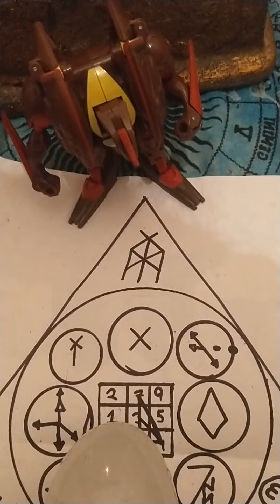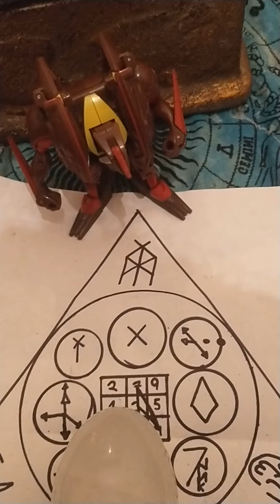Sobre la tercera guerra mundial